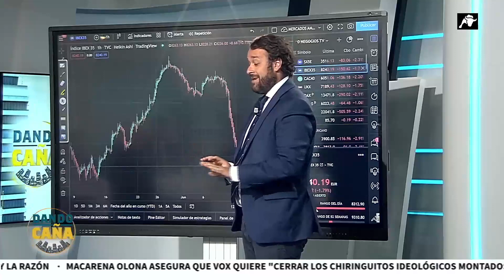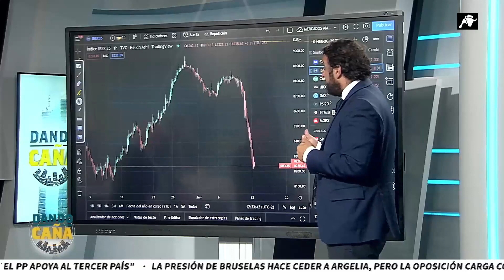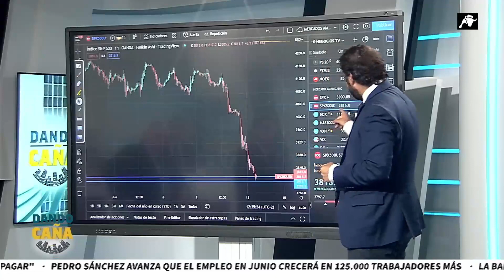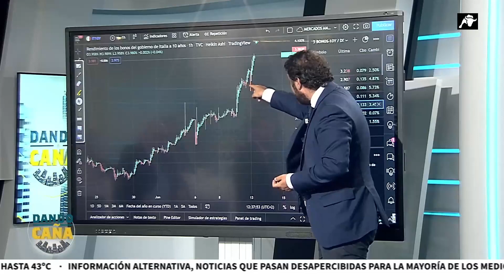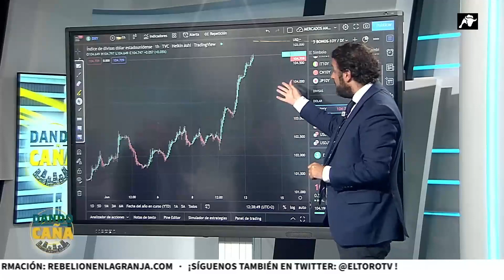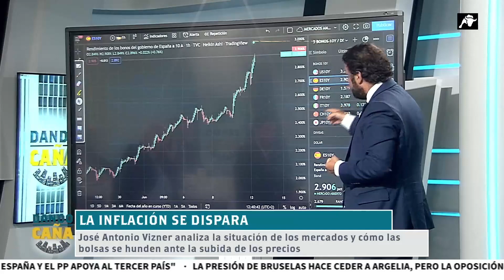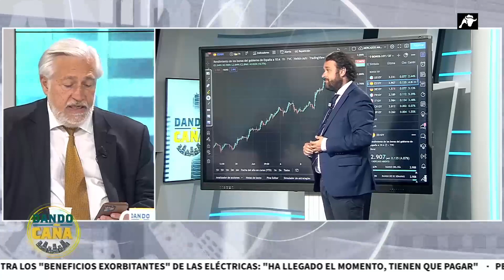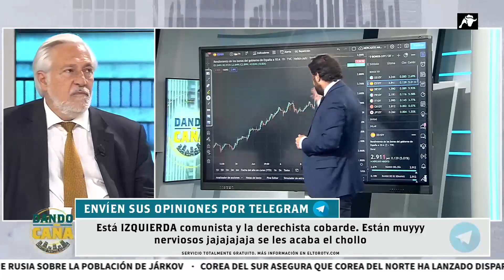Vizner analiza la situación de los mercados y cómo las bolsas se hunden ante la inflación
↘ Si quieres ver el programa completo de Dando Caña del 13/06/22 pincha

↘ Para ver todos los programas completos visita nuestra web ↙